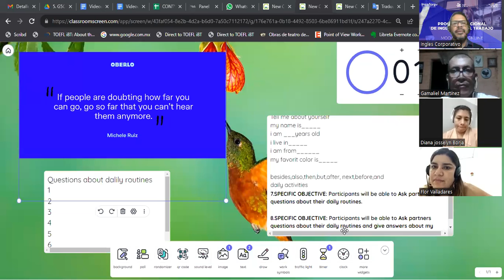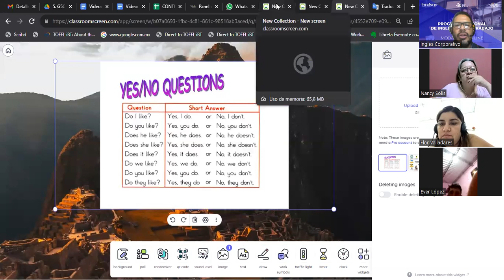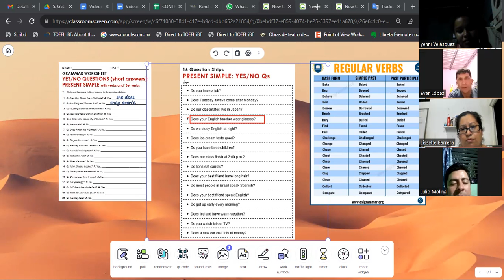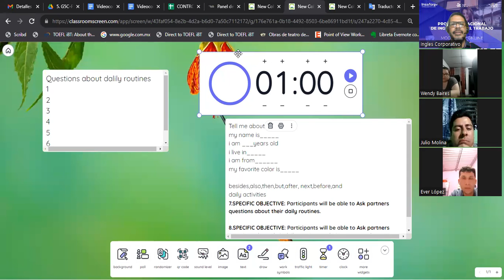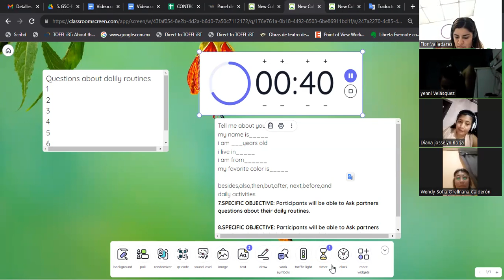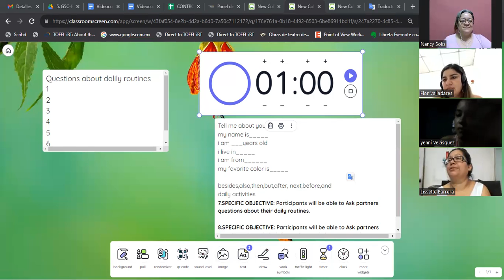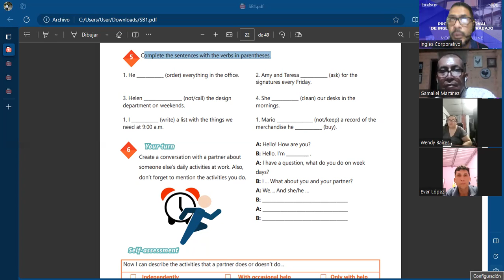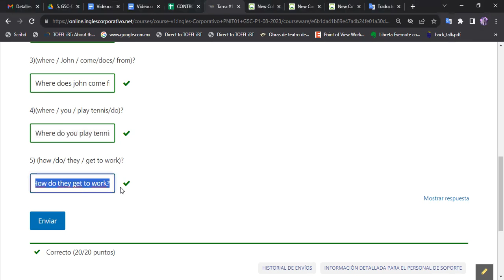SESION 08-08-09-2023-AC29750-0014-2023-GARCIA-Daily routines activities practice